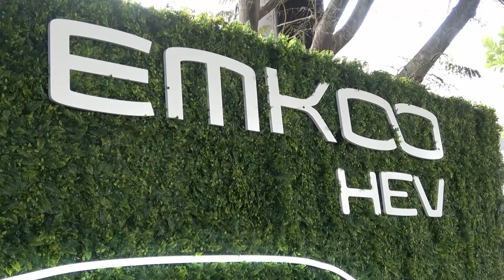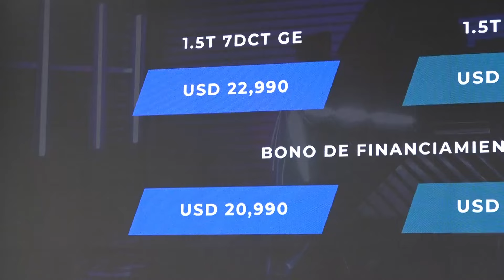¡GAC Motor Lanza Nuevas Versiones del GS8, Emzoom y Emkoo en Perú!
GAC Motor sigue expandiendo su presencia en Perú con la presentación de nuevas versiones de los modelos GS8, Emzoom y Emkoo. La marca busca ampliar su base de clientes y se adentra en el campo de la electromovilidad, fortaleciendo su posición en el mercado automotriz local.

PREGUNTA❓ ¿?